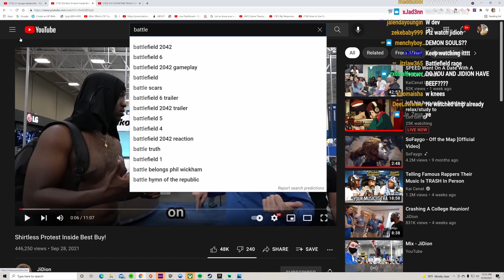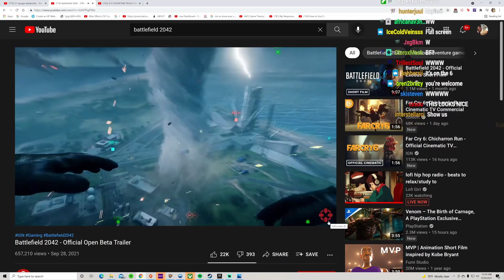YourRage Reacts To BATTLEFIELD 2024 Trailer